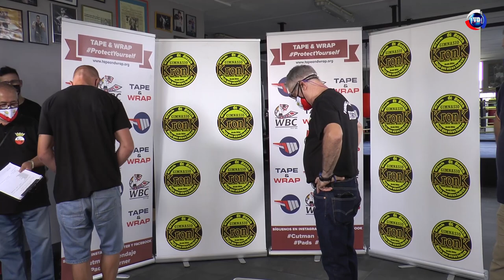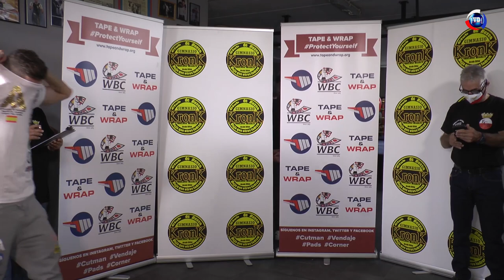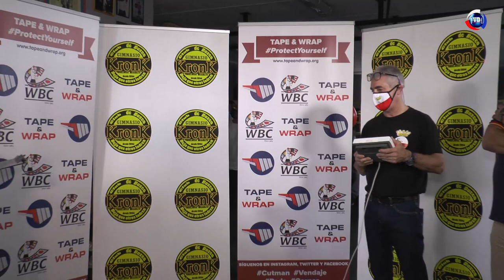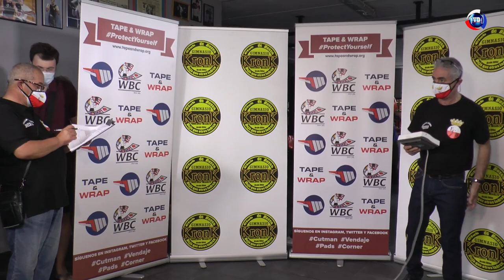Pesaje Velada 21 de agosto El Regreso de Sergio Maravilla Martinez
Pesaje Oficial de los pugiles que intervienen en la Velada del dia 21 de Agosto en el Estadio del Malecon, Torrelavega ( Cantabria )
Con la Reaparicion y vuelta a los cuadrilateros del Excampeon Mundial Mediano, Sergio "Maravilla"Martinez, y donde estaran tambien en Cartel, El Campeon de Europa Sergio "El Niño" Garcia,  El Excampeon Mundial y Campeon de Europa Kiko " La Sensacion" Martinez, El Excampeon de Europa Angel Moreno, Ruben Rodriguez y Adrian Martinez, un cartel de Lujo para una noche muy especial.